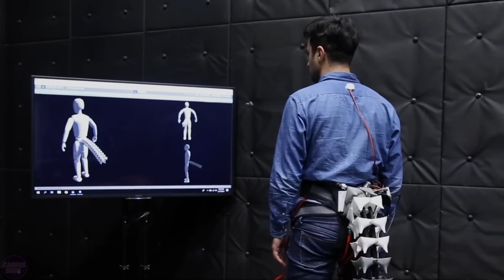Japan’s Ultra Advanced Robots and Technologies are CHALLENGING The US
Innovative developments in robotics and technology produced in Japan are of interest and pose challenges to American companies. These advanced robots and innovative technologies are aimed at reshaping the playing field in the global industry. Japan's drive for technological leadership is confirmed by the growing influence of their robotic achievements on the global market.